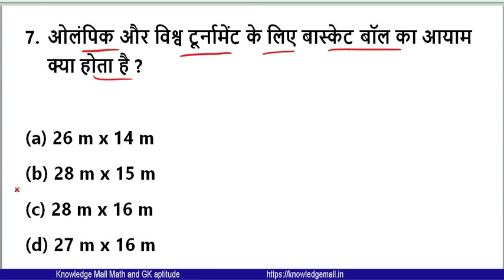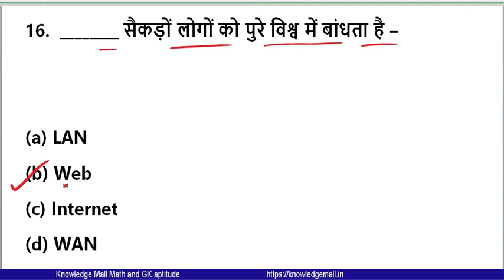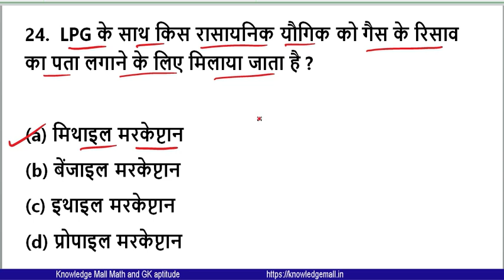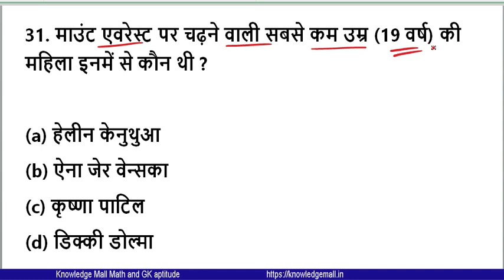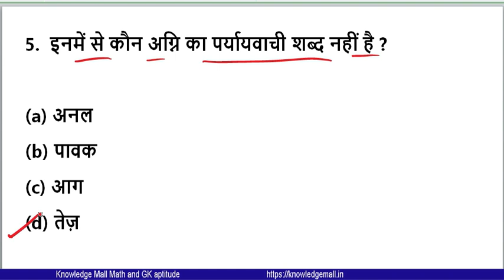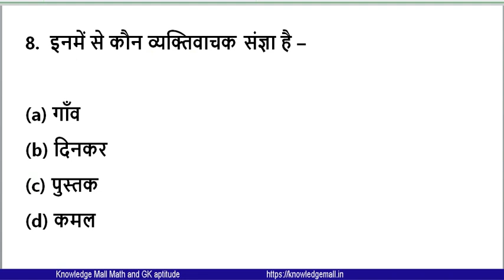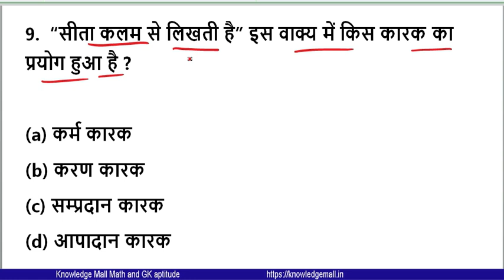Bihar AMIN exam Previous year Questions | Bihar Amin exam 2020 Prepration | बिहार अमीन